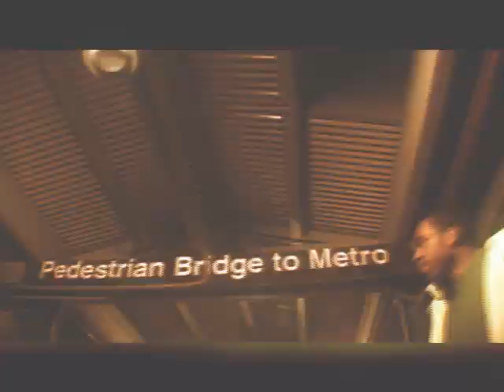Cy Young - Feel It (Bang Boogie)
EXACTLY! the LP IN STORES: 2/10/09